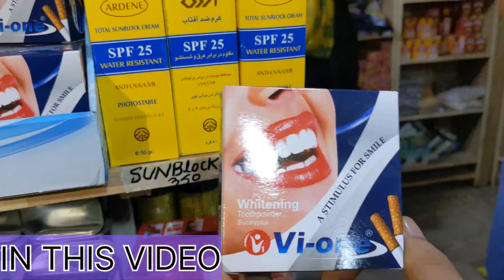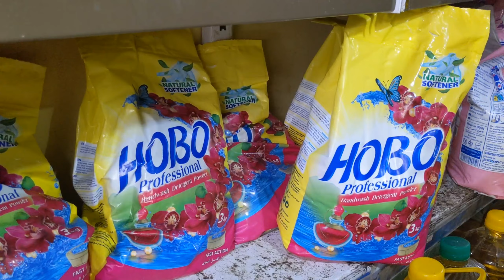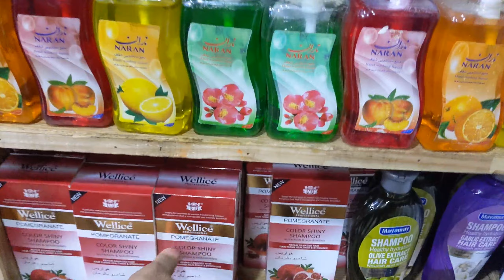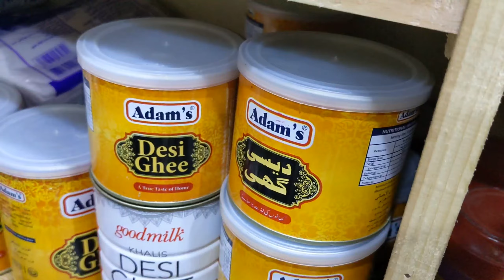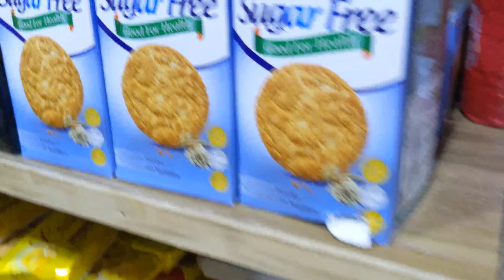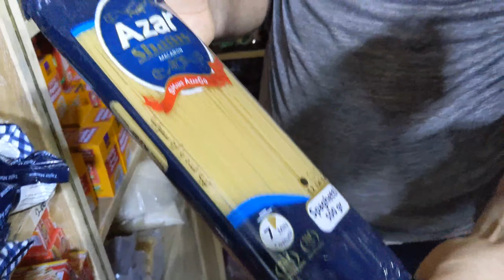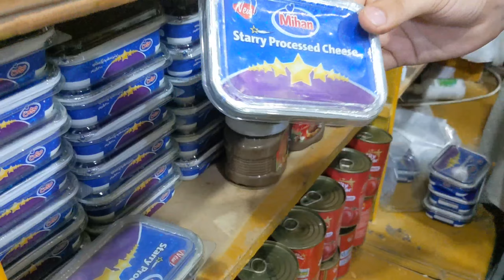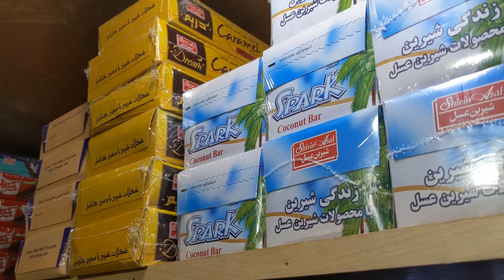New Irani Oil Store Karachi | Pizza,Cheddar, Mozzarella Cheese | Baby Food | Irani Store in Karachi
ASSALAM-O-ALLAIKUM

Ariz Mini Mart par apko mile ga
Irani oil
Irani ghee
soap
shampoo
kids food
hair oil
detergent
jam
toffy
biscuits
or bhi bht kuch

you must also go here and try it
so hopefully you can enjoy

Dua me yaad rakhy... remember us in your prayers...

Talha Jamal : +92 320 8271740

new Irani store in Karachi
Irani oil in Karachi
Irani oil shop
wholesale price market
wholesale market
grocery
luxdaal
chawal
new lux skin
soap lyric
general itemsirani ghee price in pakistan
lux montage kaypea
cheapest grocery
cooking oil price
irani products wholesale market karachi
best lux
irani oil wholesale market
gandhi nagar wholesale market
how to calculate your wholesale offer price